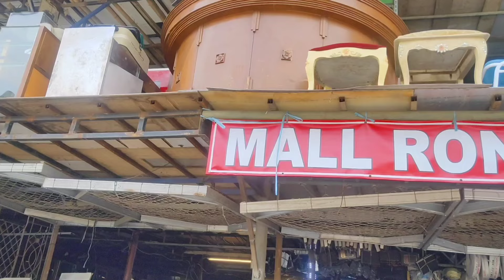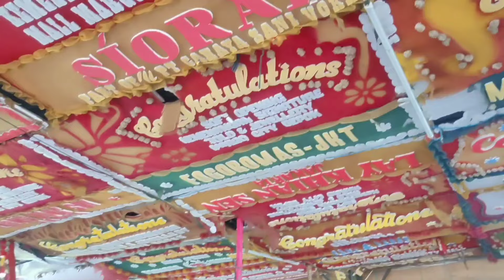Mall Rongsok Depok Surganya Barang Bekas~Menyulap Rongsokan Menjadi Cuan#barangbekas#mallrongsok